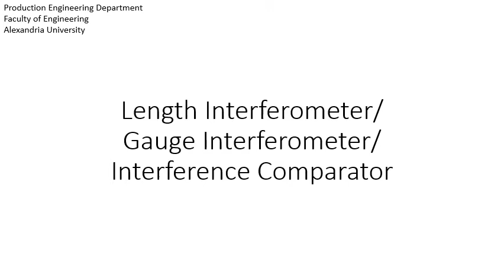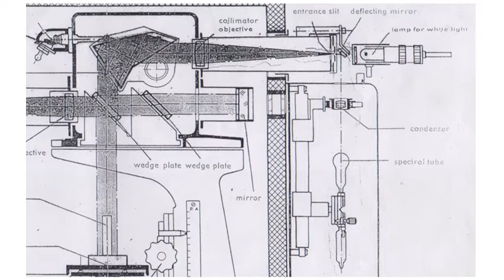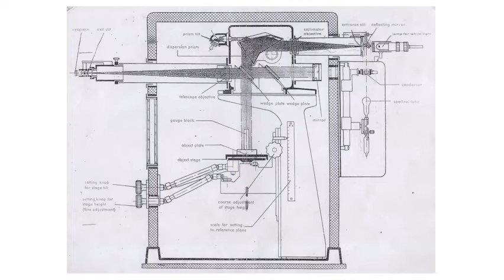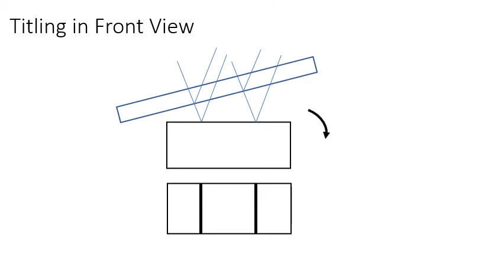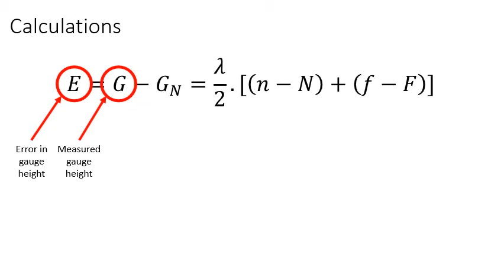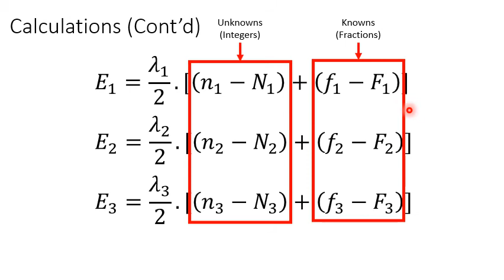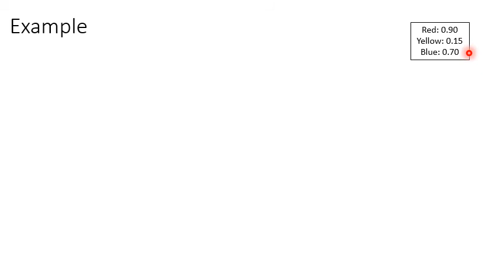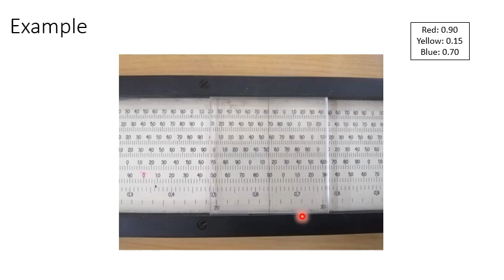Interferometry 1 Gauge Interferometer and Slide Rule (Round1)